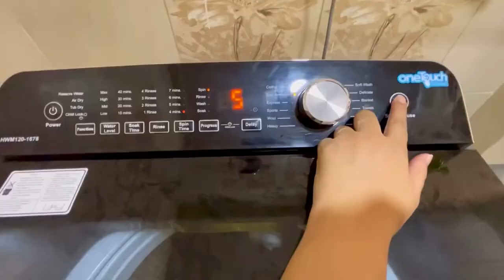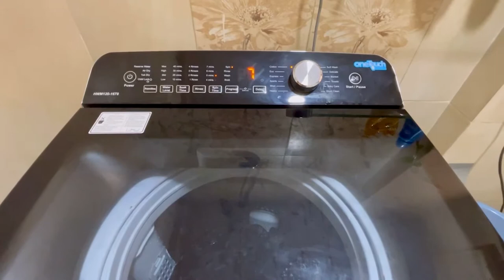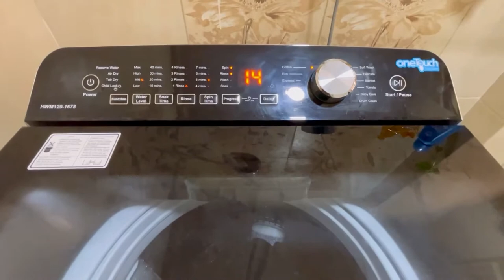Why fully automatic washing machine doesn’t spin during parachute jackets wash cycle??